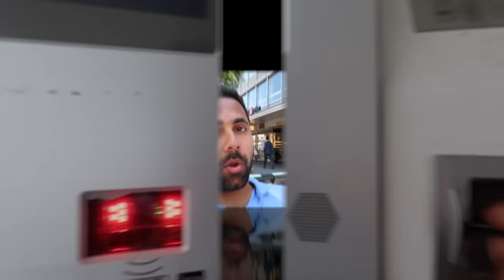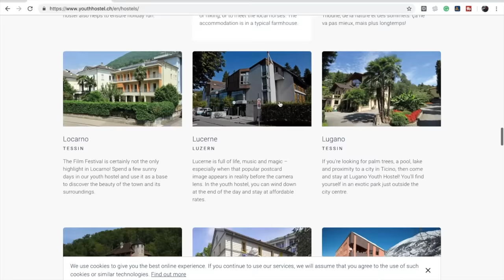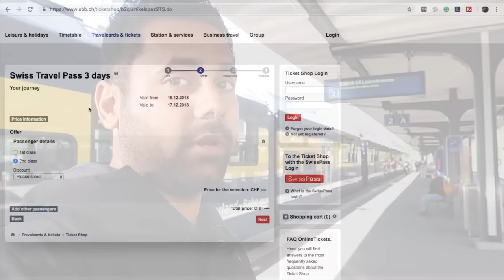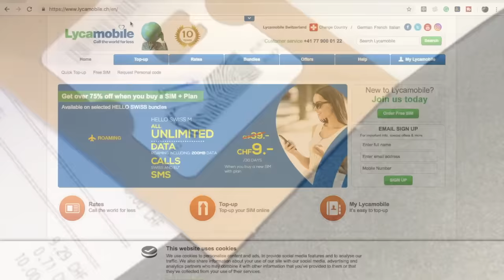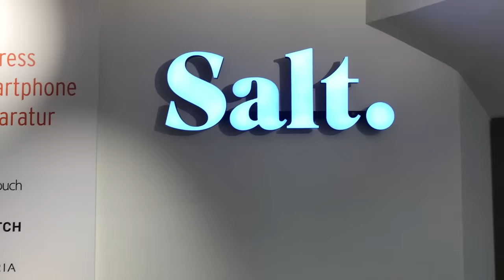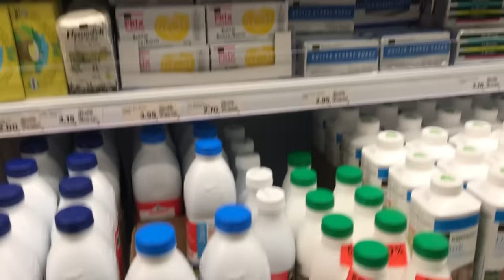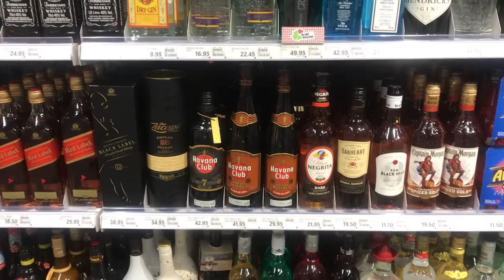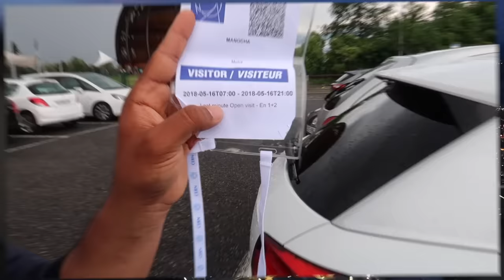Switzerland In Rs. 75,000 - 10 Days 10 Cities - A Budget Trip from India - All You Need to Know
Planning to visit Switzerland from India on a budget? Here is everything you need to know about Switzerland including, Hotels, BNBs, Swiss Rail Pass, Rental Cars, Mountains, Activities, Nightlife, Entertainment, History and everything Switzerland has to offer. As an average Indian traveler, I visited the beautiful country of Switzerland on a budget as an Indian travel vlogger, exploring Switzerland from India. This video shares each and every detail that an Indian in Switzerland needs to know. From the Swiss rail pass to cheapest accommodations in Switzerland, this video answers all the questions related to budget travel to Switzerland.

In this journey I visited some beautiful Swiss while exploring Switzerland by road in a rented car. I drove from Zurich to Geneva and on the way, visited some beautiful cities like Interlaken, Berm, Lucerne, Gstaad, Lauterbrunnen, Mürren, Gimmelwald, Grindelwald, Saanen and many more.

This series would not just include details from a solo traveler to Switzerland point of view but also from family and honeymoon in Switzerland point of view.

Are you wondering..

1) How much does it cost to visit Switzerland from India?
2) How to book cheap flights to Switzerland?
3) How to visit Switzerland on a budget?
4) How to use the Swiss rail pass or the EU rail pass in Switzerland?
5) How to find Indian food in Switzerland?
6) How to use public transport in Switzerland?
7) How expensive is Switzerland?
8) Where are the DDLJ locations in Switzerland?
9) How to plan a honeymoon in Switzerland?

This video answers it all.

Also the video discusses the following Switzerland Trip from India factors in great details.

1) Planning a budget trip to Switzerland
2) India to Switzerland cheap flights
3) India to Switzerland tour packages
4) DDLJ locations in Switzerland.
5) Budget trip to Zurich.
6) Fun activities in Switzerland.
7) Switzerland packaged tours.
8) Romantic places in Switzerland.
9) Honeymoon in Switzerland.

Cameras

Primary Camera for Self-shots and Night Shots

Secondary Vlogging Action Camera

My Phone for Pans, Tilts, and Hyperlapse

Stabilizers & Tripods

My Stabilizer Gimbal for the Primary Camera

My phone gimbal for hyperlapse and stabilized shots.

tripod for this Primary Camera

Chargers, Hubs, and Plugs

My World Plug

USB Charging Hub

Managing Extremely Big Data

Hard Disk One

Hard Disk Covers

My Headphones

Post Production

Editing Done on High-Speed SDD Drive

Mic for Voice Over

The computer I use for editing and my only machine.